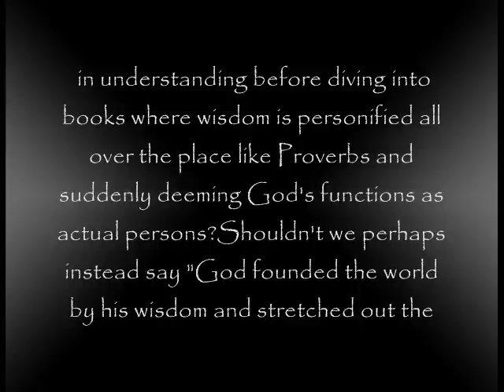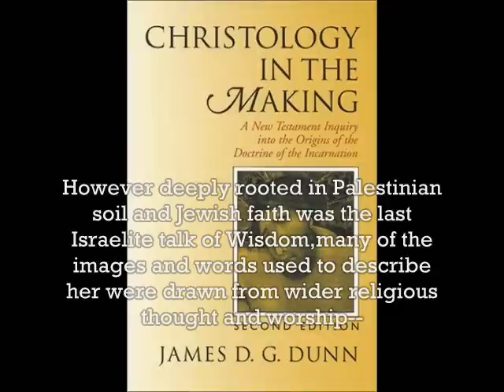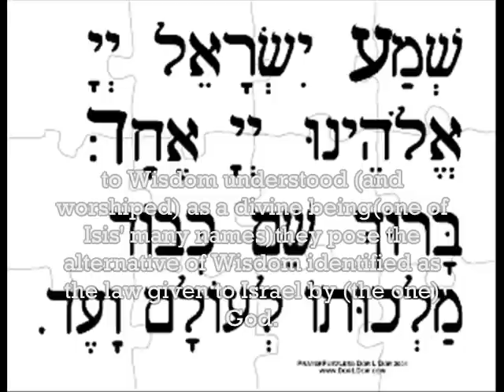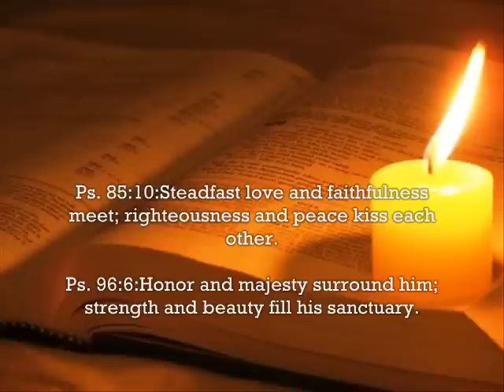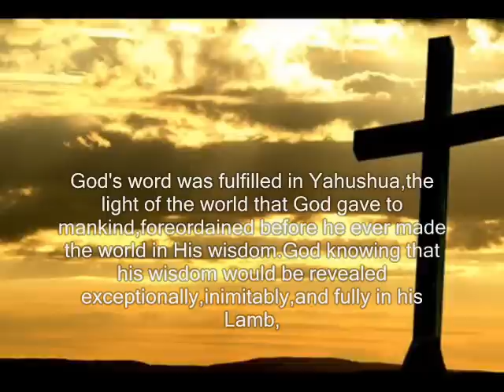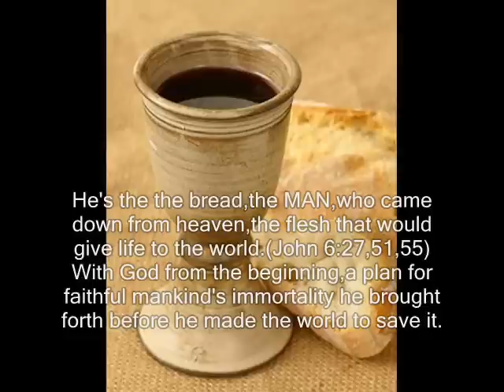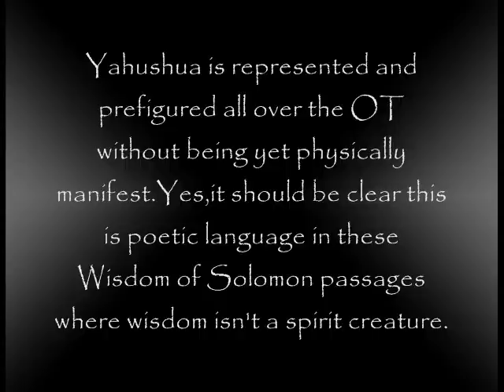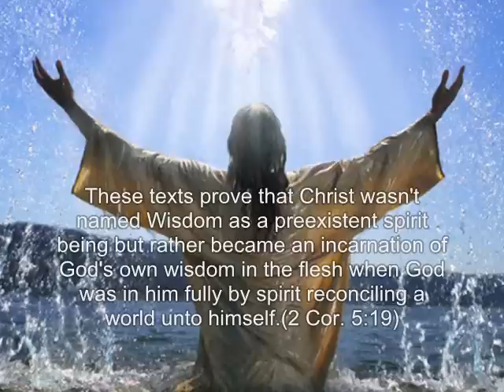Proverbs 8:22-31(for JW's,Arians,and trinitarians oh my!)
This was partially inspired by the book "Christology in the Making" by James D.G. Dunn.I take much of this video,especially concerning the actual historical and biblical context of these passages, from his book.I go on here to explain how and why Yahushua is the wisdom of God.I appreciate your patience with a 20 minute video.:)Thanks everybody for listening and may God richly bless you.